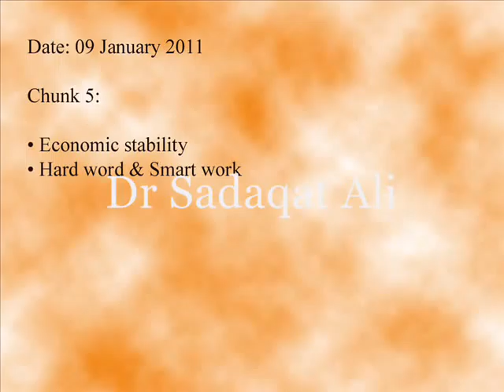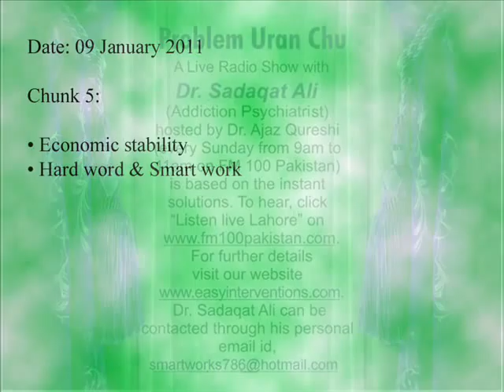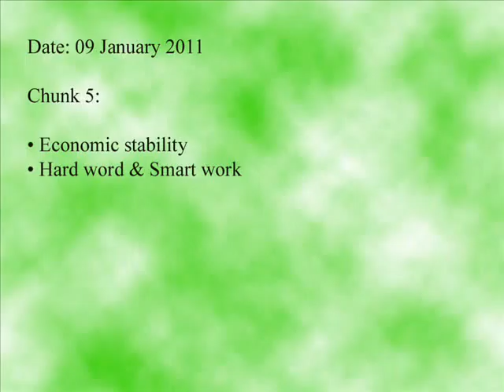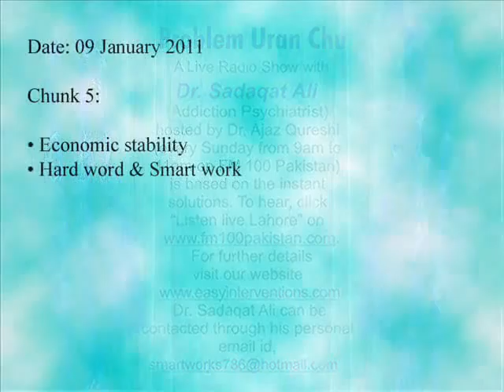Dr Sadaqat Ali Talks about Financial Fitness (Part 12)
Dr. Sadaqat Ali, a graduate from Dow Medical College, Karachi is a renowned professional in the field of addiction psychiatry. He has a background of training at "HAZELDEN" and "Vital Smarts", USA. Dr. Sadaqat Ali is the Project Director of WillingWays (Pvt.) Limited, Pakistan and is a sought after speaker who promotes new scientific solutions for persistent and profound problems.
He is running a number of national facilities. Willing ways for outdoor and Turning Point for indoor treatment of addiction and alcoholism. ( You can www. ) All these facilities operate nationally at Lahore, Karachi, Islamabad & Murree.
Dr. Sadaqat has been interviewed in the print media extensively. He appears frequently on national TV channels and energizes the viewers with his charisma and oratory by expressing his views on drug addiction, alcoholism, compulsive gambling, suicide prevention, home runaway, career coaching, financial fitness, weight loss, phobias, choosing a life partner, marital relationships, infidelity, terrorism, fear & stress management, power to change, codependence, grief recovery, generation gap and how to cope with difficult people.
He visited the United States under the auspices of the "International Visitors Program" of the United States Information Agency (USIA) in 1992 on the invitation of Mr. Nicholas Platt, American ambassador to Pakistan. [Soft Break]His name was included in international "Who is who" professional's directory in 1999.